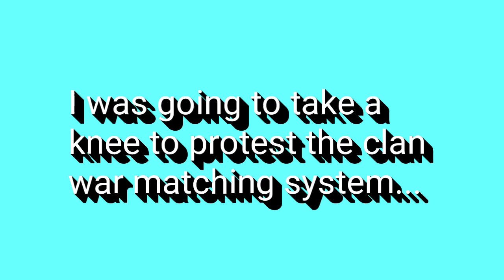Clash Of Clans Elite Clan War - Legion Of Doom Versus Lords Of Terra